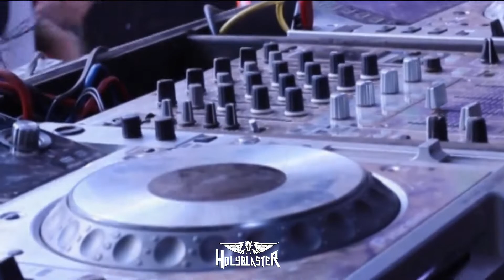Rave Festival (Holyblaster) ᴴᴰ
Chegou video da galera dançando prog, ao som de Holyblaster.

Transmita Festival agora na austrália quebrando barreiras.

Poll - Holyblaster
Tidal - Holyblaster
Amazon - Holyblaster
Beatport - Holyblaster